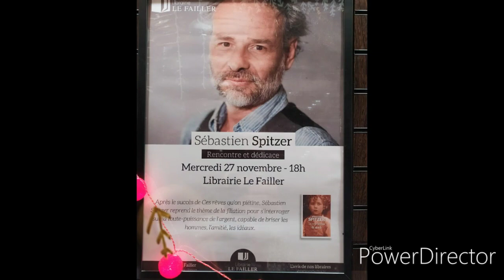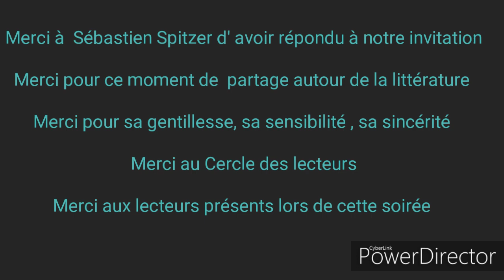Retour en images d'une belle rencontre avec Sébastien Spitzer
Sébastien Spitzer, lauréat du Prix Goncourt des Fougères 2019, est venu à la rencontre des lecteurs de la médiathèque de La Chapelle des Fougeretz.
Lien des livres sur notre catalogue :
(Le cœur battant du monde)